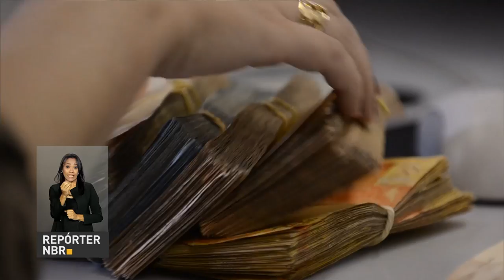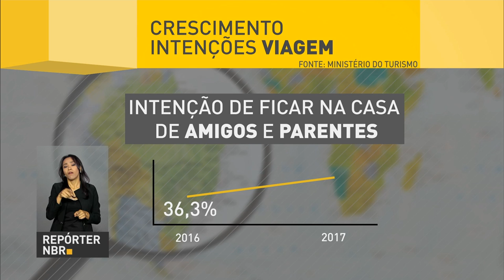Governo divulga calendário de saques de contas inativas do FGTS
REPÓRTER NBR 9H - 14.02.17: Governo autoriza o envio das Forças Armadas para reforçar o policiamento no Rio de Janeiro. Presidente Michel Temer participa nesta terça-feira (14) da cerimônia de anúncio do calendário de saques das contas inativas do FGTS. Veja também: faltando poucos dias para o carnaval, a movimentação nas principais rodoviárias do país já aumentaram.